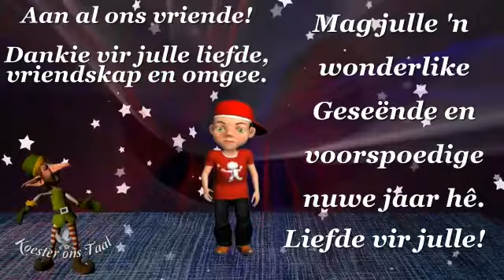Afrikaans Kersfees 2